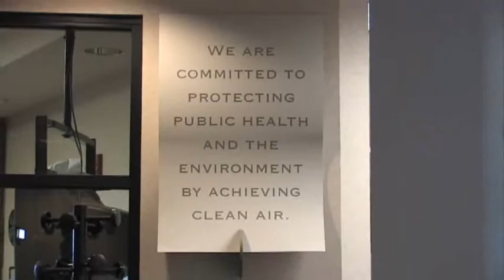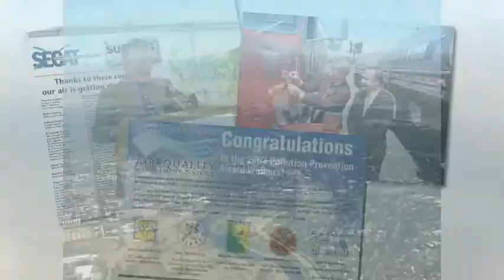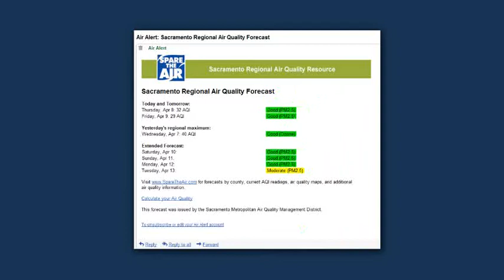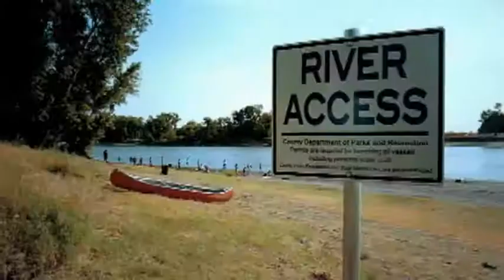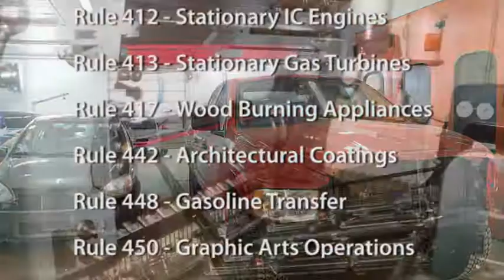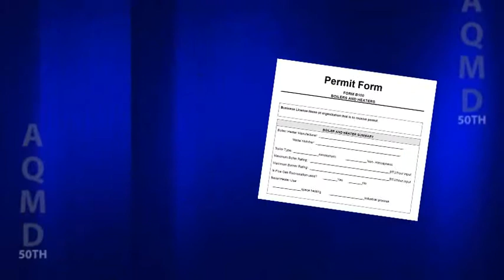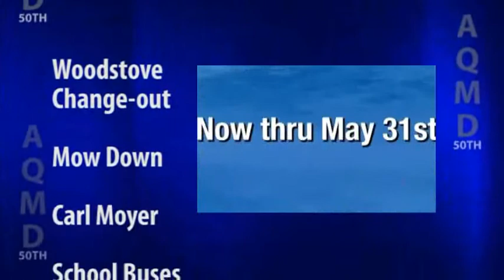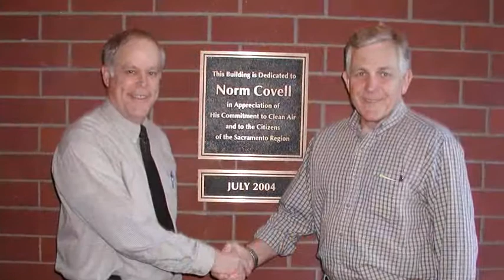Sacramento Metropolitan Air Quality Management District 50th Anniversary Video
This video was produced in 2010 by Kerry Shearer for the Sacramento Metropolitan Air Quality Management District to commemorate their 50th Anniversary.